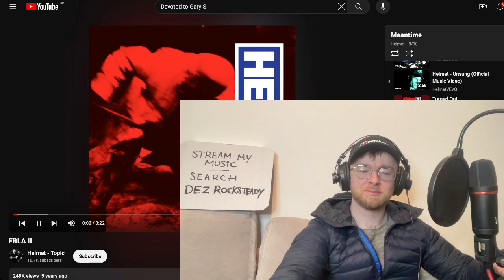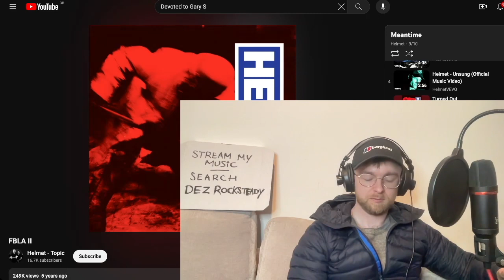Helmet - FBLA II Reaction & First Time Listen